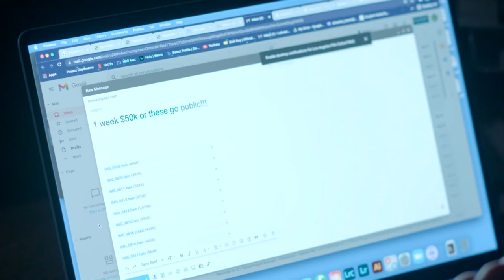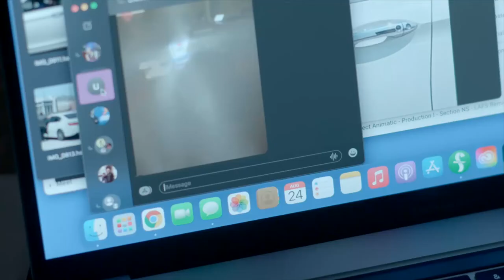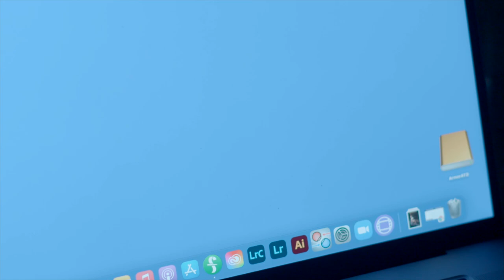Stalker - Short Film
LAFS - Production 1 Group Final
Directed by E. Berg
Edited by R.Silvestre